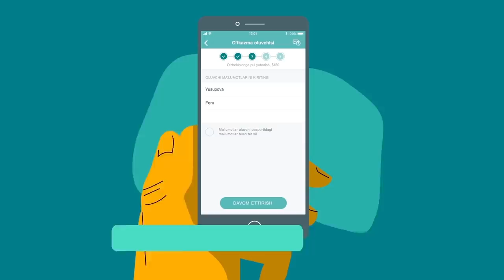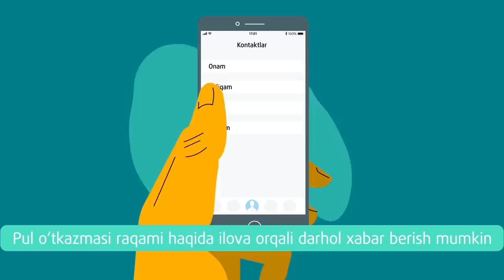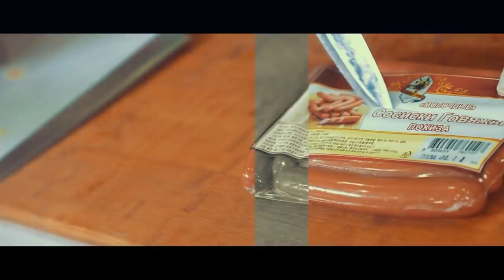SHERLAR JANGI 3-QISM (YANGI SONI) O'ZBEK YOUTUBIDA POPMMA